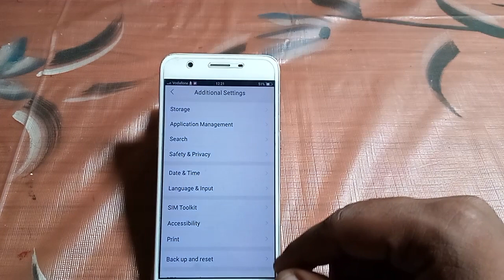how to turn on application mode Vivo y55L | Mobile ki setting kese karen